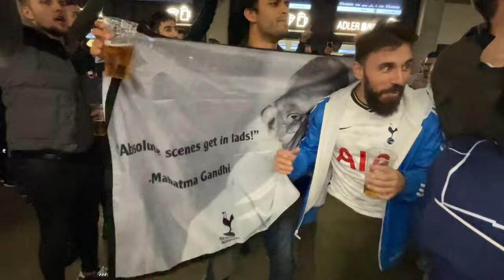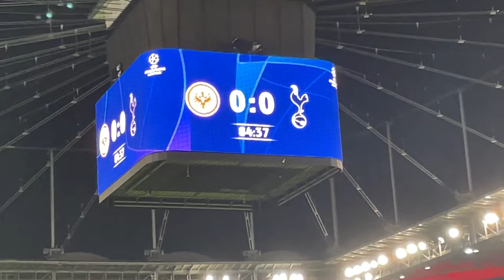Eintracht Frankfurt 0-0 Tottenham [MATCHDAY VLOG]